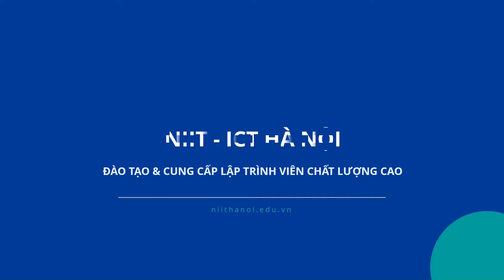Doanh nghiệp Thiên Hoàng đánh giá về nhân sự Lập trình của NIIT ICT Hà Nội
Công ty Cổ phần giải pháp Thiên Hoàng là một trong những đối tác lâu năm của NIIT-ICT Hà Nội trong công tác đào tạo & tuyển dụng nhân sự lập trình viên. Trong 5-6 năm qua có rất nhiều nhân sự từ NIIT-ICT Hà Nội sang Thiên Hoàng thực tập và làm việc, hãy nghe những đánh giá chung của đơn vị chủ quản về nhân sự lập trình nhé!

Đc: Tầng 3, 25T2, N05, Nguyễn Thị Thập, Cầu Giấy, Hà Nội
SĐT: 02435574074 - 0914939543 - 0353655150